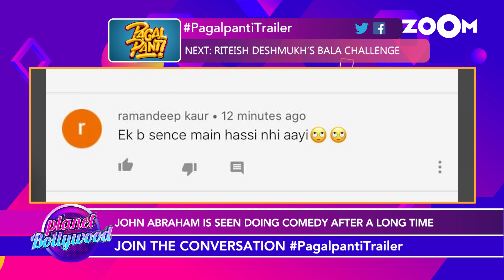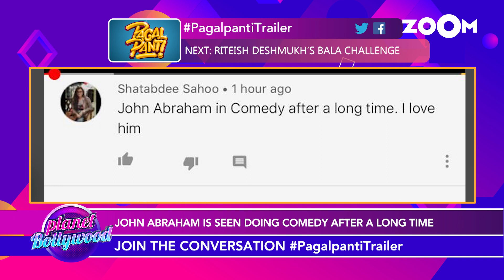John Abraham, Anil Kapoor and Arshad Warsi starrer Pagalpanti trailer seems to be a laugh riot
John Abraham, Anil Kapoor, Arshad Warsi, and Ileana D'cruz starrer Pagalpanti trailer gets released and turns out to be a laugh riot for the audience. Watch the video to know more.